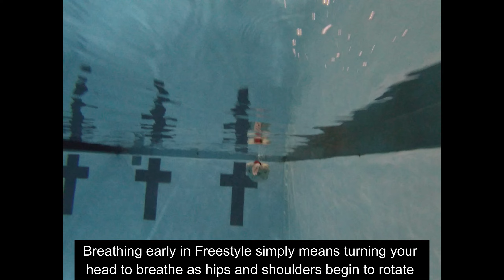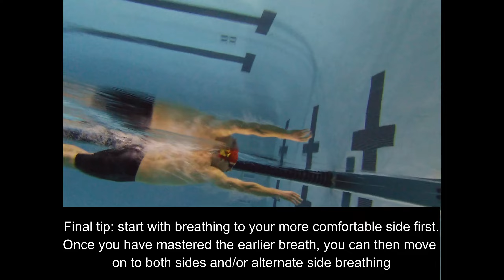Single arm Freestyle for early breathing!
In this video, we discuss what it means to breathe early in Freestyle, why want to breathe early, and one drill that we can use to help us practice an early breath by timing the start of the breath with our pull!